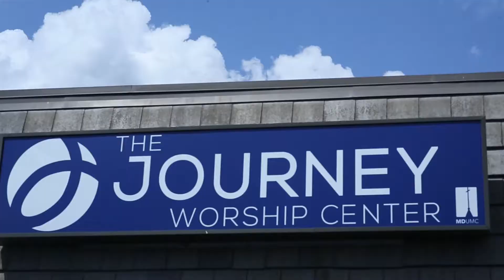Welcome to MDUMC